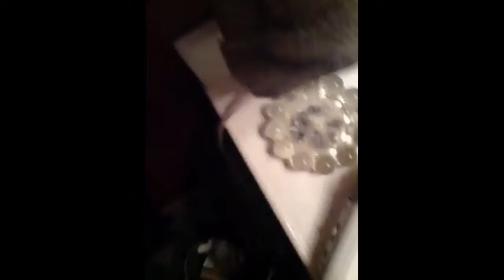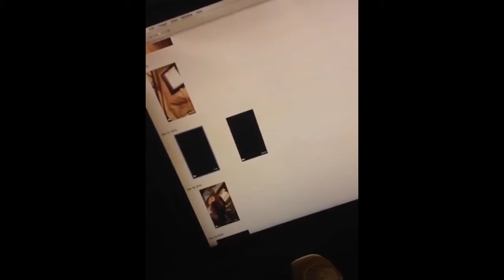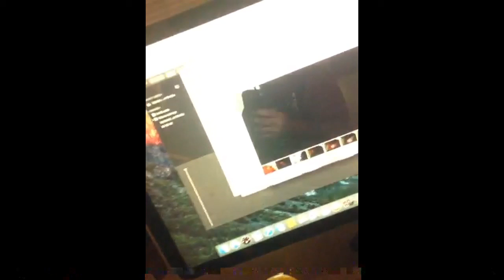RainingColors Web Cam